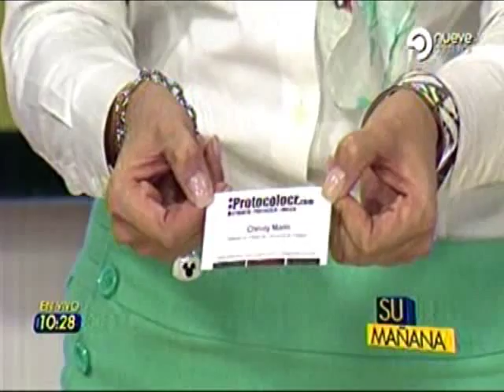ETIQUETA EN LA PRESENTACIÃ"N SU MAÃ'ANA 24 09 13